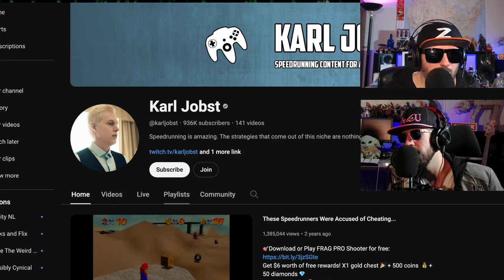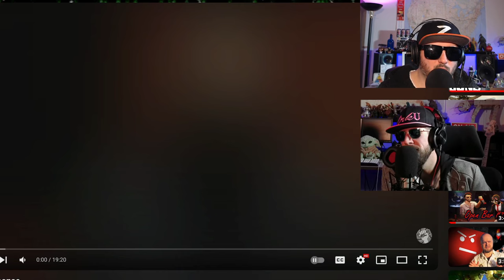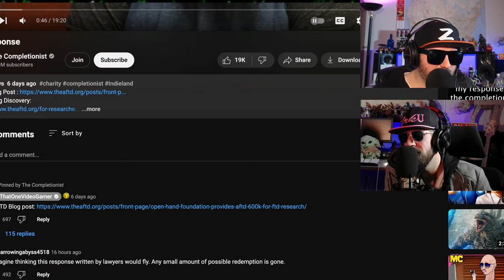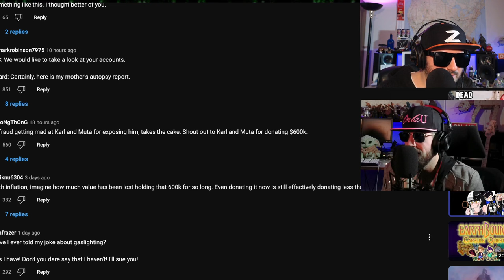The Completionist vs Karl Jobst Explained?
There is a conspiracy afoot and Z explains it to Noob Noob maybe?  A YouTube charity has run amok